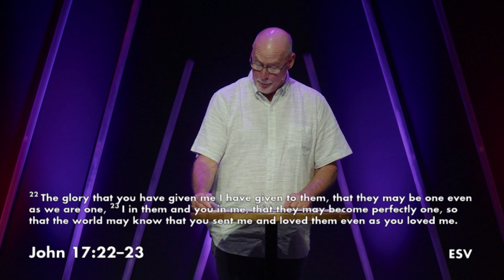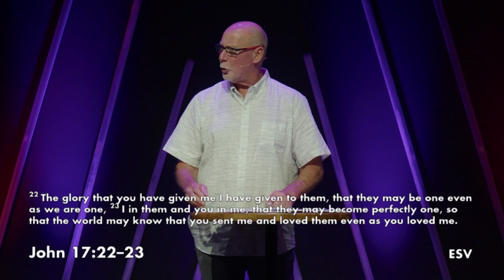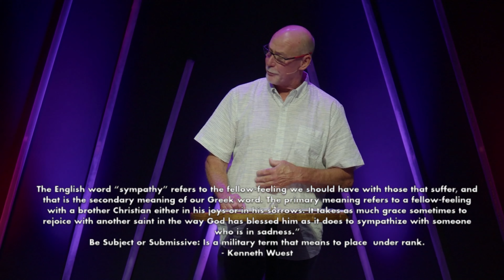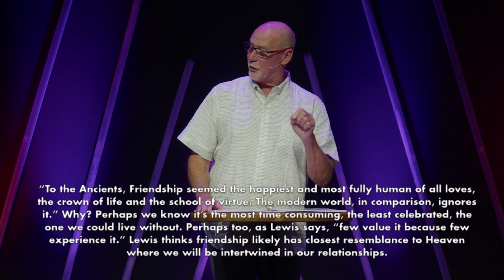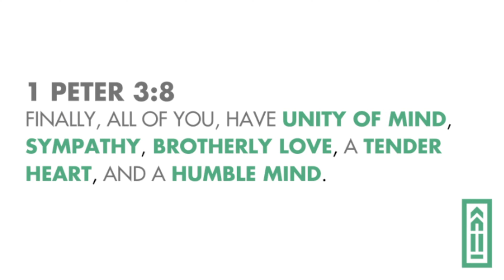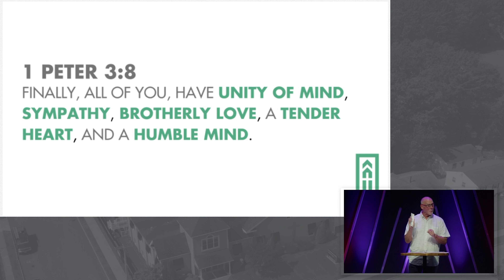1 PETER - 3:8-12 | Bob Hellyer | Mission Point Church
Join us as we do a deep dive into the letter and background of 1 Peter!

For more info on what we believe or upcoming events, please